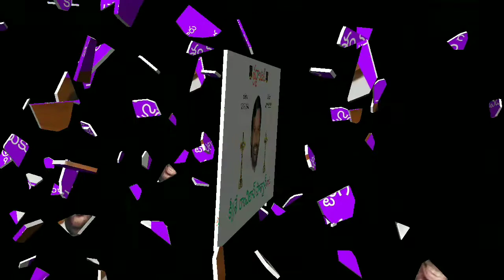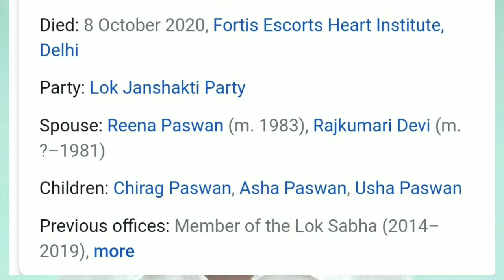RAMVILAS PASWAN POLITICAL LIFE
ramvilas paswan
lok jana sakthi party
sage telugu youtube channel
follow on facebook:@kutumbarao thullimelli and also sage advice page